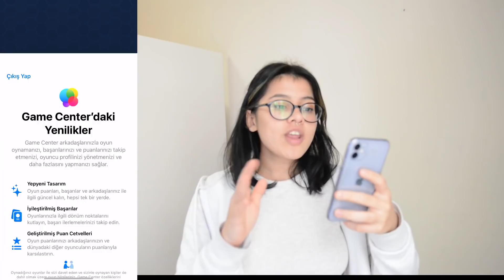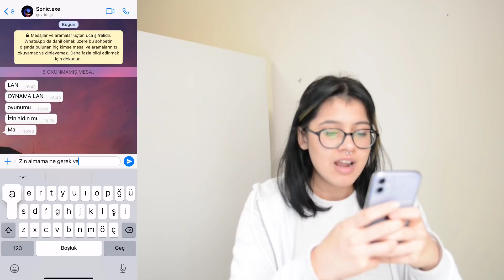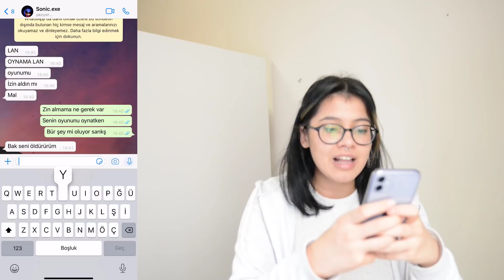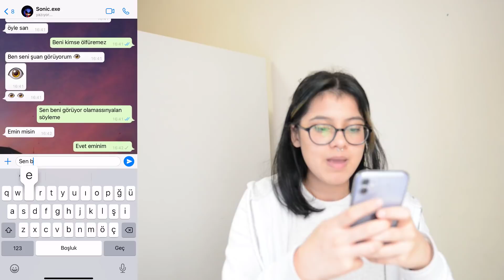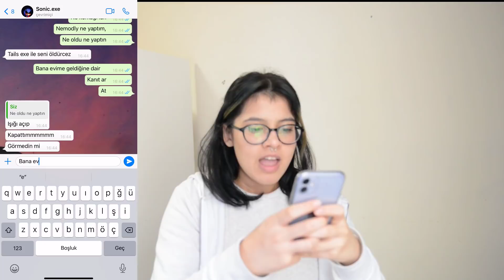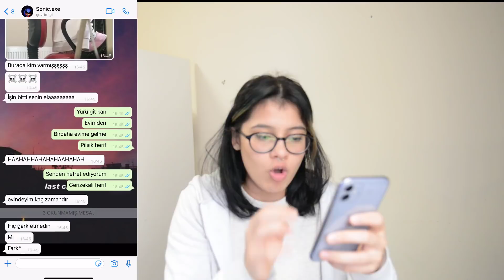GECE 3'te SAKIN SONİC.EXE OYUNUNU OYNAMAYIN!!!! (Tails.exe ile Sonic. exe evime geldi)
Merhaba Arkadaşlar Ben Elanur Bakır GECE 3'te SAKIN SONİC.EXE OYUNUNU OYNAMAYIN! (Tails.exe ile Sonic. exe evime geldi) Adlı Videom İle Karşınızdayım eğlenceli, komik bi video oldu iyi seyirler